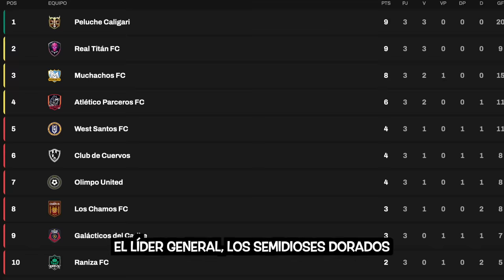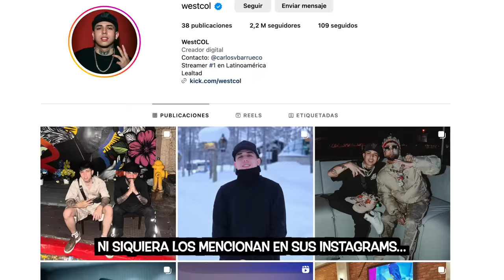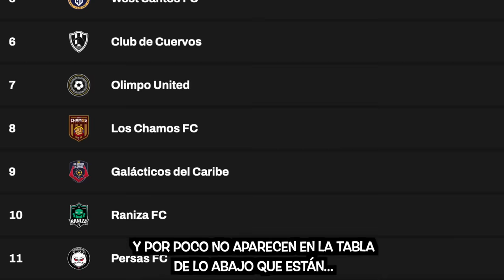Jornada doble en KINGS, sábado vs West Santos y domingo VS Persas. PELUCHE CALIGARI seguirá invicto?